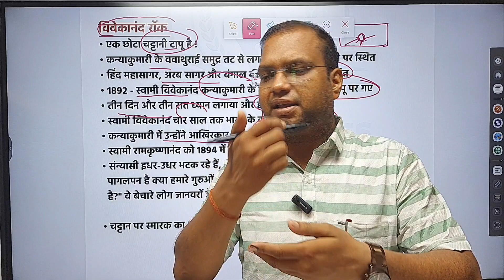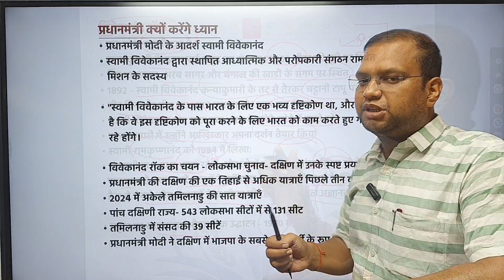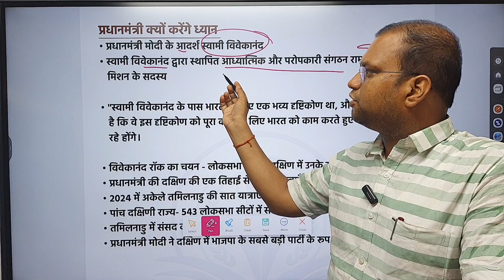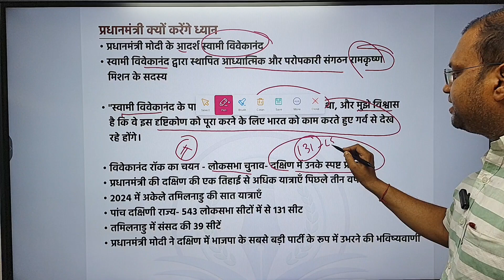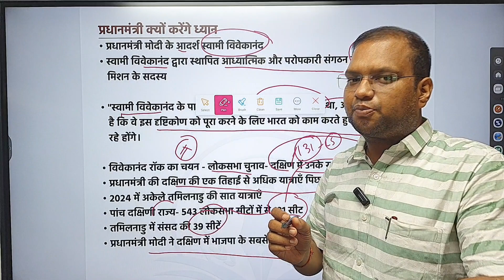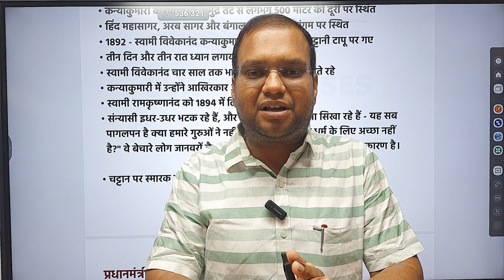आखिर ध्यानमुद्रा के लिए प्रधानमंत्री ने क्यो चुना विवेकानंद रॉक ? किसके संगम पर स्थित है यह टापू ।